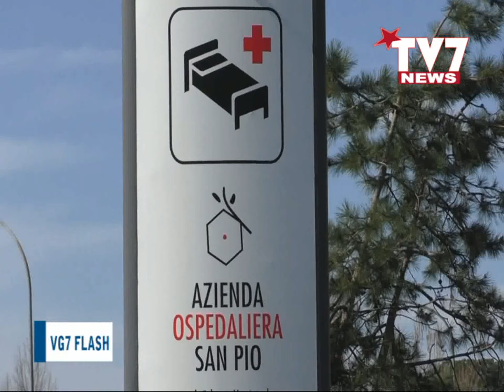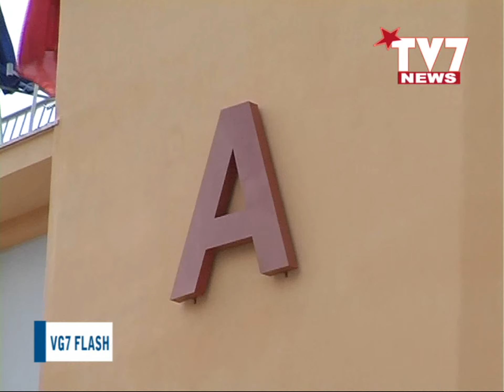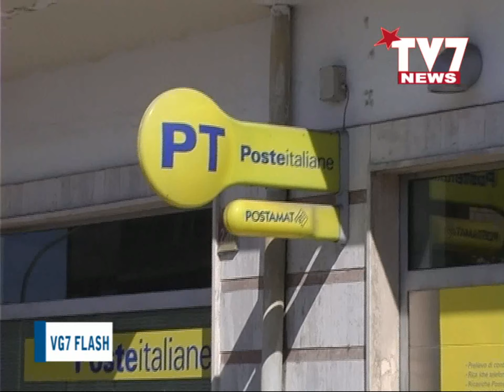VG7 FLASH 20 OTTOBRE 2020